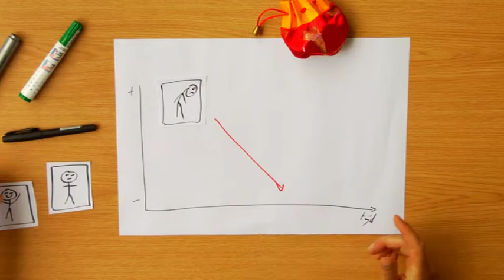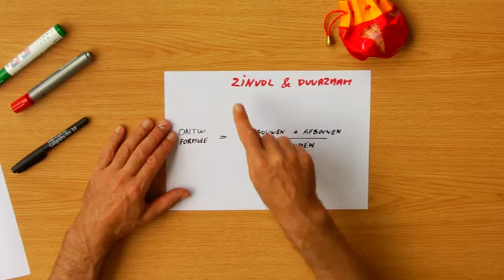Vandamme. De Ontwikkelingsformule, getekend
Wat is het verschil tussen veranderen en ontwikkelen?